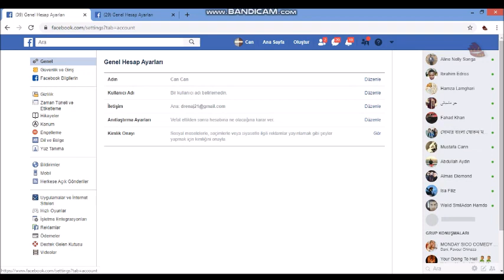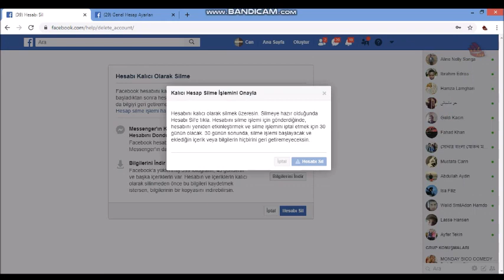Facebook Hesap Tamamen Silme veya Dondurma BİLGİSAYARDAN 2020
BİLGİSAYARDAN FACEBOOK HESABI TAMAMEN SİL VEYA DONDUR ÖLDÜĞÜNDE KAPANSIN VEYA TORUNUNA DEVRET Facebook Hesap Tamamen Silme